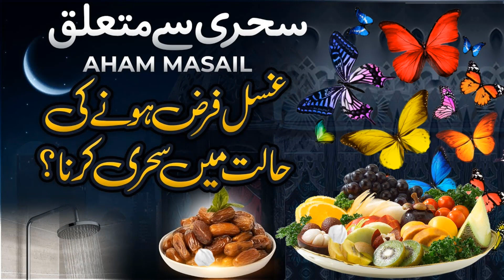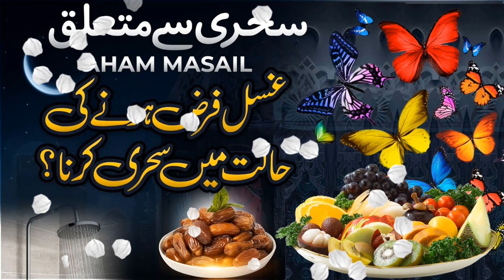Ghusal Farz Hony ki Halat Main Sehri Karna - غسل فرض ہونے کی حالت میں سحری کرنا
Rozay Kay Bare Main Ahem Maloomat
(غیب کی باتیں جاننے کا سب سے آسان وظیفہ )

Get Rich Wealthy || ⭐ Rizq Barish ki Tarah Barsy ga ⭐

( سورہ مزمل پڑھنے کے کمالات )

Namumkin Ko Mumkin Banane Wali Ayat Kay Kamalat